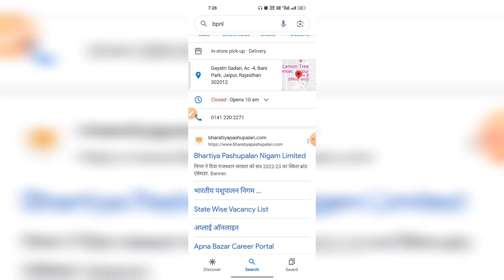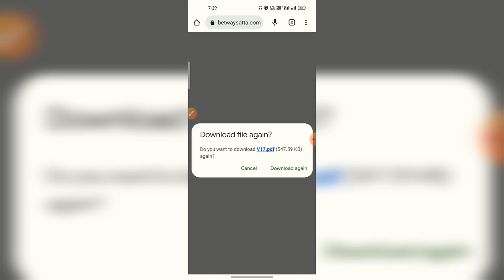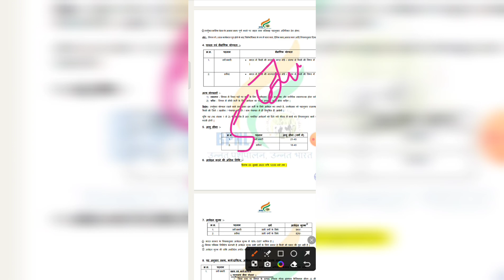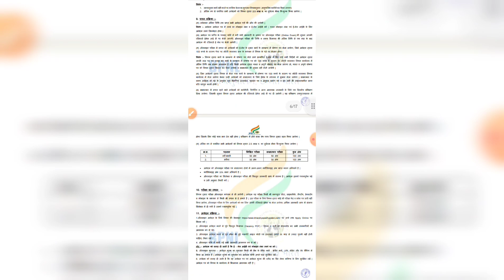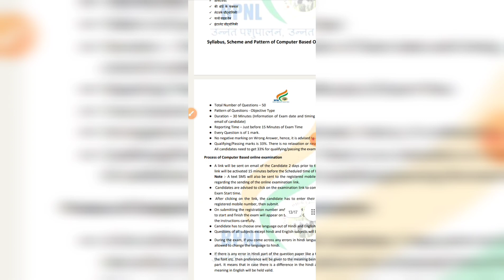bhartiye pasu palam vibhag bharti 2023 agricultural ....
pashupalan vibhag Bharti 2023

age limit?
education qualification?
salary?
exam fees?